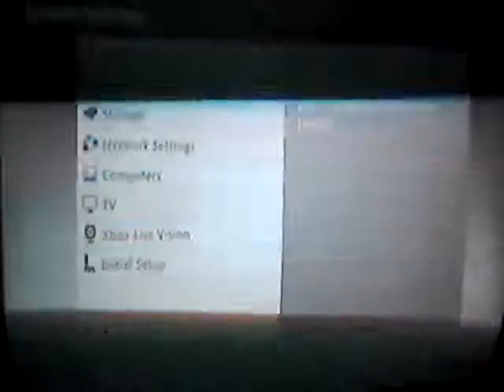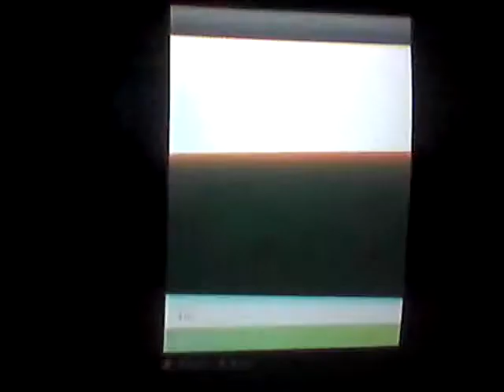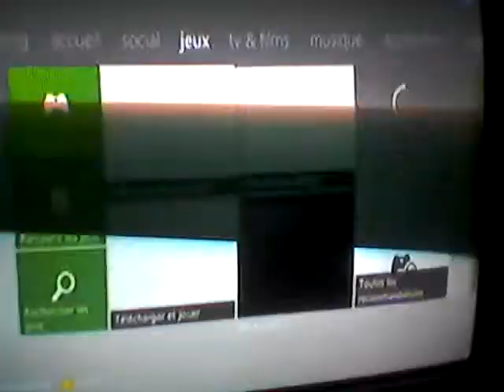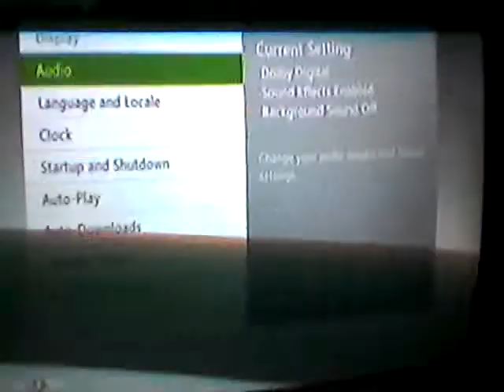(TUTO) comment avoir un abonnement gratuit sur Xbox360.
ses très simple demander moi sur YouTube dans les commentaire ou discussion voilà.